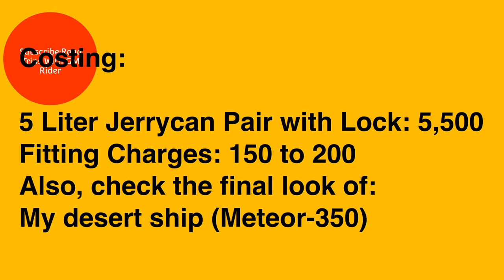Jerrycan Installation| Jerry can Installation on my desert ship Meteor 350, Ladakh Ride Preparation3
How to install jerrycan on meteor 350

Highlights:

Jerry can for bike
Jerrycan for bike
How to Install Jerrycan for Ladakh ride
How to Install Jerry can for Ladakh ride
Jerrycan for meteor 350
Which is the best Jerry Can?
Jerry can bike Price
Manali to Leh bike trip essential
Manali to Leh road trip
Leh Ladakh tip essentials
Jerry can installation on meteor 350
Plastic Jerry can is it durable?